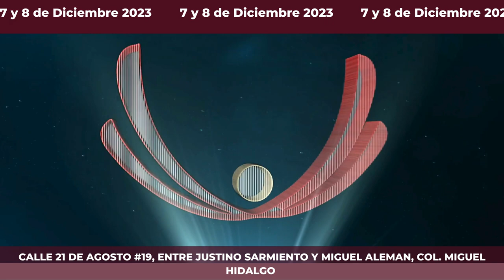youtube video #-5ms9YwOu64